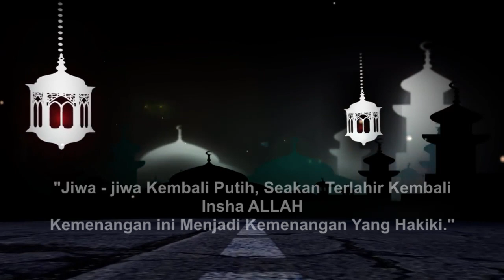Happy Ied Mubarak 1442 H from Rai and Umma Channel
R&U